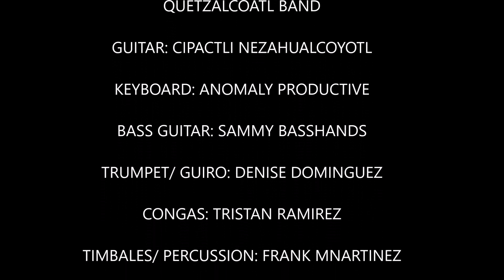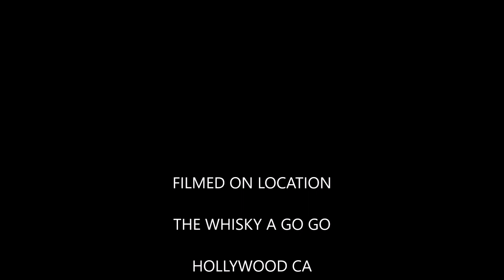QUETZALCOATL BAND PERFORMING GALLO AT THE WHISKY A GO GO IN HOLLYWOOD CA!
Chicano Kumbia Rock band Quetzalcoatl performs their song Gallo at the historic Whisky a Go Go in Hollywood CA on Saturday August 5th 2023.
Vocals/ Guitar: Cipactli Nezahualcoyotl
Keyboard: Anomaly Productive
Bass Guitar: Sammy Basshands
Trumpet/ Guiro: Denise Dominguez
Congas: Tristan Ramirez
Timbales/ Percussion: Frank Martinez
Drums: Jessie "Two Feathers" Melendrez
Obsidian Rising Records 2023.